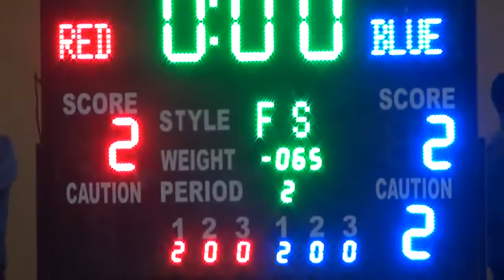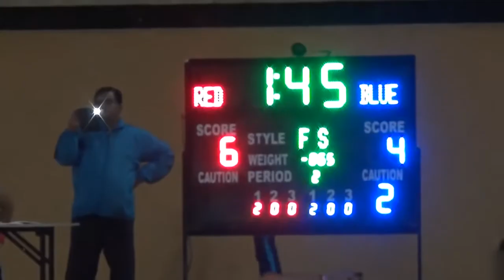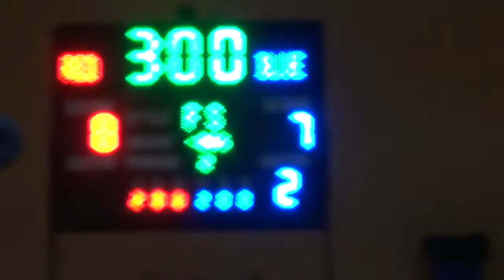Yogeshwar Dutt V/S Rajneesh Pahalwan: योगेश्वर दत्त VS रजनीश कुमार - ClassicMatch